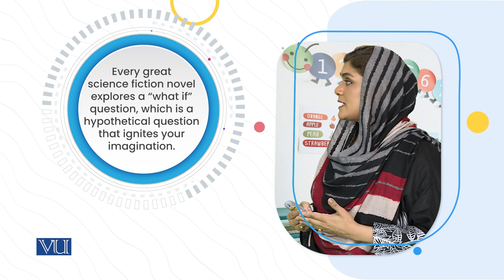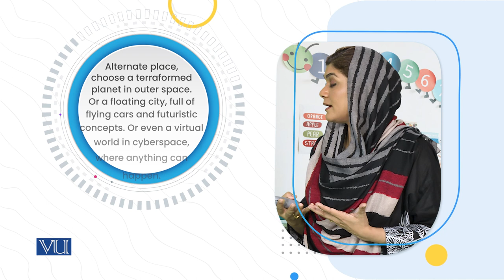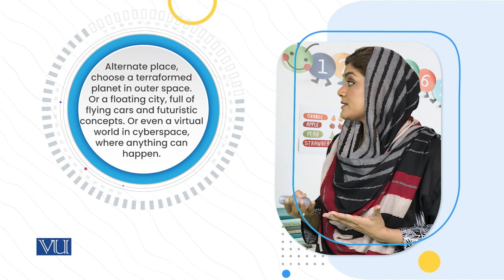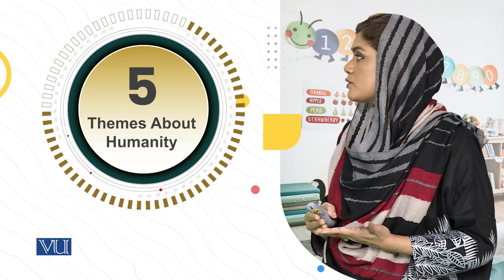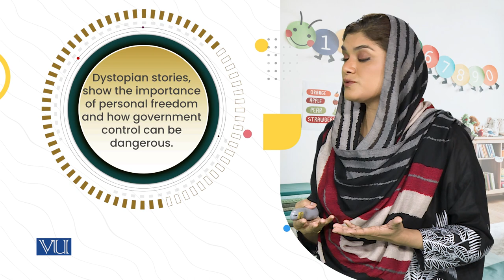Elements of Science Fictions | Children's Literature and Educational Games | ECE203_Topic086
Topic086: Elements of Science Fictions
by Dr. Shaista Syeda